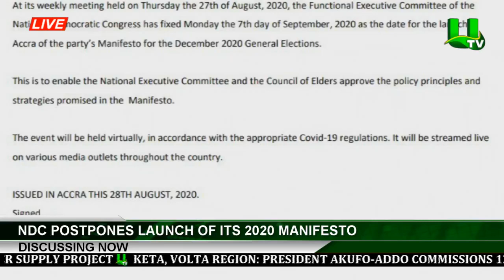Discussing Now : NDC Postpones Launch Of Its 2020 Manifesto